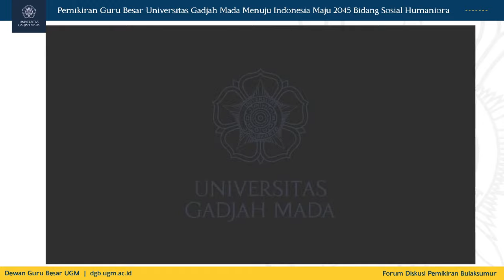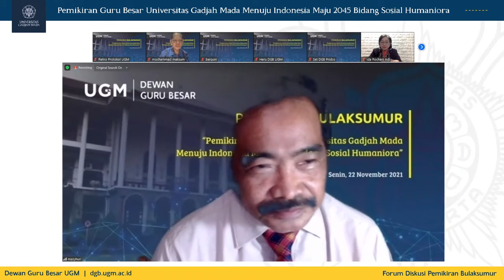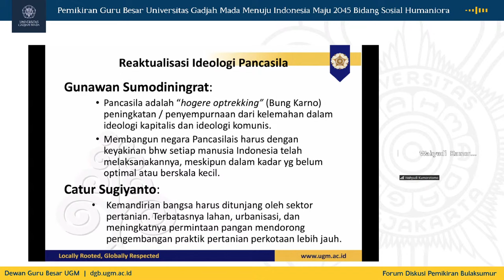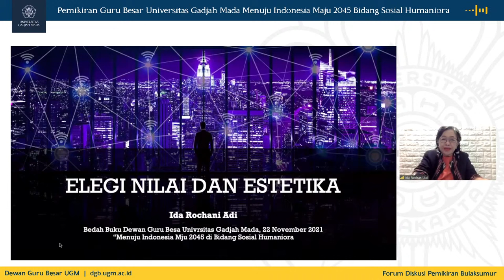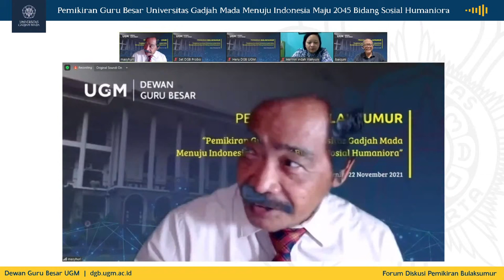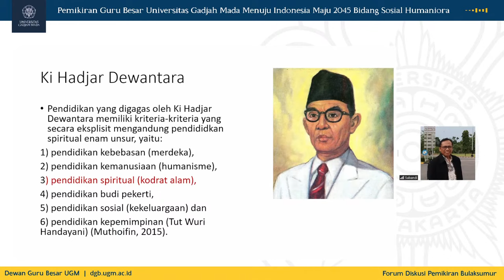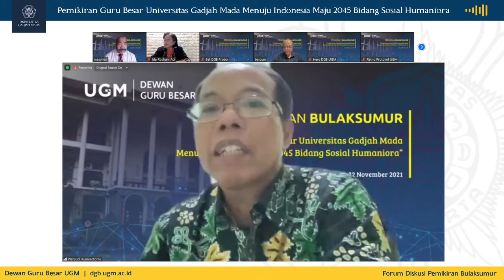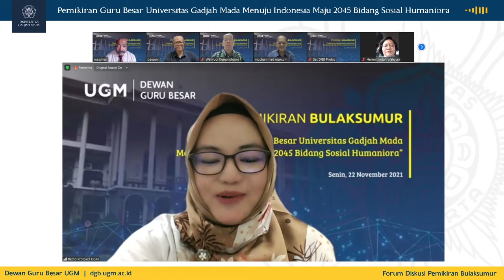Pemikiran Guru Besar Universitas Gadjah Mada Menuju Indonesia Maju 2045 Bidang Sosial Humaniora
Bedah Buku : “Pemikiran Guru Besar UNiversitas Gadjah Mada Menuju Indonesia Maju 2045 Bidang Sosial Humaniora”